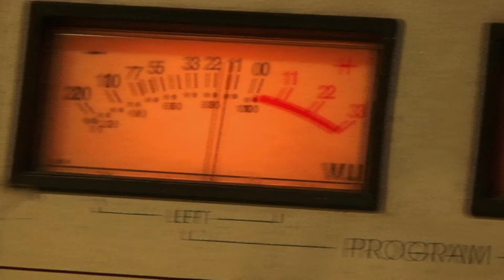Leo & Rebecca Selfie Cam #1 - Who's Carmen?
Leo & Rebecca take to the streets to find out if people in the 432 really know who Carmen is!

Check out what Carmen is up to during Leo & Rebecca in the Morning on B93 in Midland - Odessa!